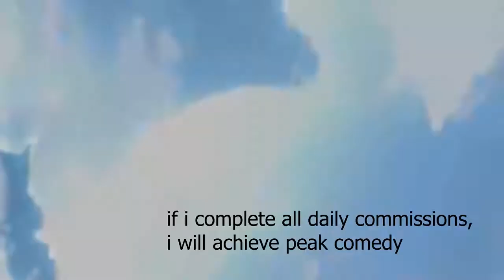it has been done (genshin impact)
what a way to end the year